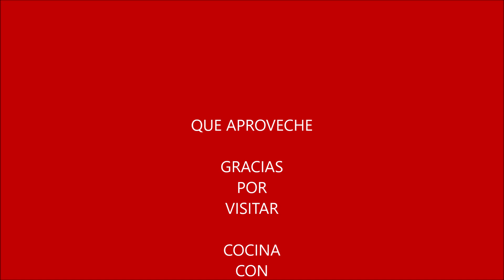EMPANADAS DE POLLO( TUCUMANAS)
INGREDIENTES1 PECHUGA DE POLLO;PIMIENTO ROJO Y VERDE;2 CEBOLLAS,AJO,SAL,OREGANO,AJI MOLIDO,UVAS PASAS,ACEITUNAS.1 PASTILLA DE CALDITO DE VERDURA,TAPAS DE EMPANADA.